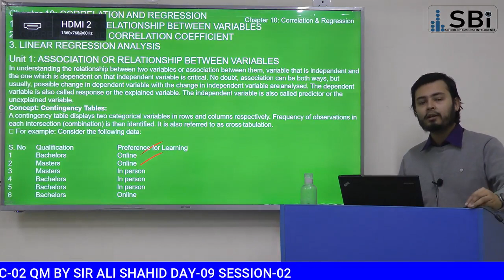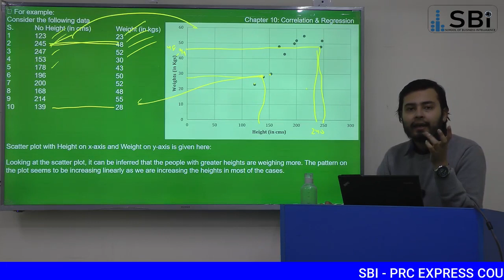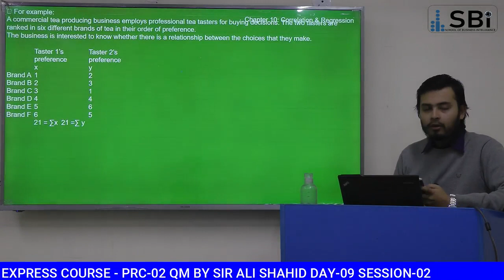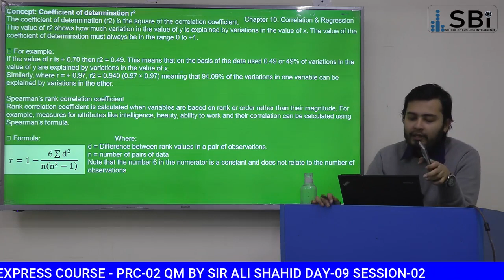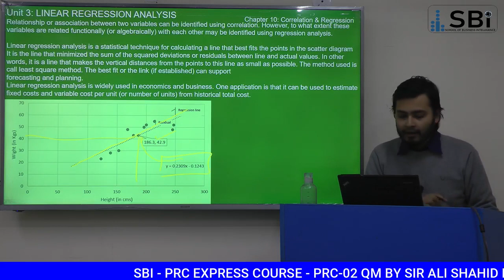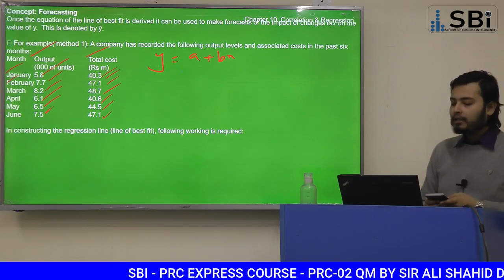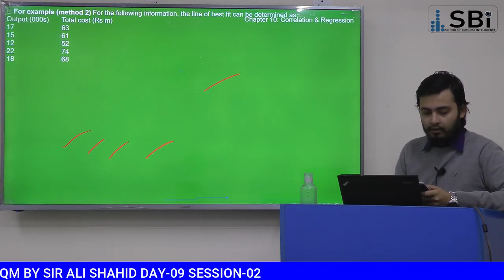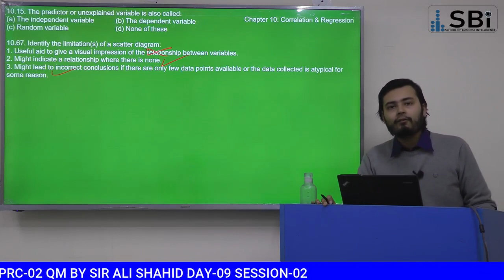PRC 02 QM BY SIR ALI SHAHID DAY 9 SESSION 2